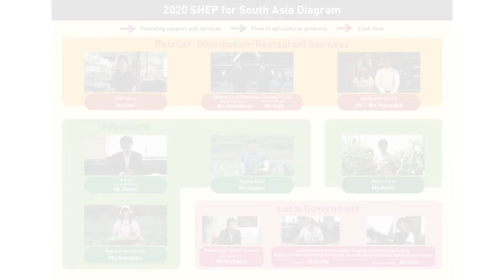2 Agricultural Extension Center 1 Overview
KCCP Program : SHEP